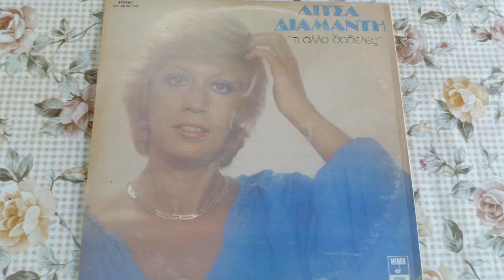ΠΩΣ ΝΑ ΓΕΛΑΣΟΥΝ ΤΑ ΧΕΙΛΗ-ΛΙΤΣΑ ΔΙΑΜΑΝΤΗ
ΔΙΑΔΡΟΜΕΣ ΜΕΣΑ ΑΠΟ ΤΑ ΠΑΛΙΑ ΛΑΙΚΑ ΓΙΩΤΗΣ ΜΕΤΑΝΑΣΤΗΣ